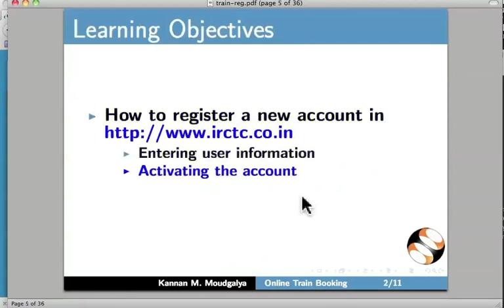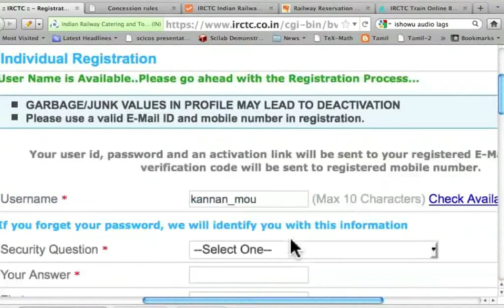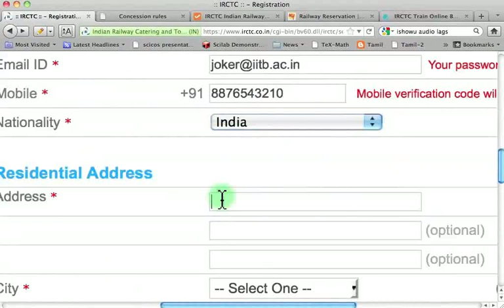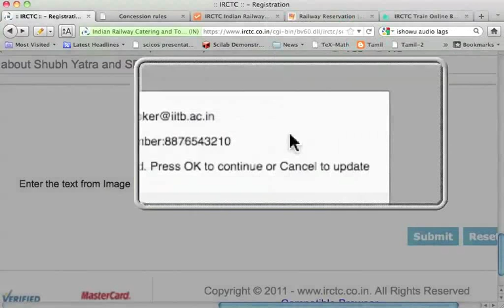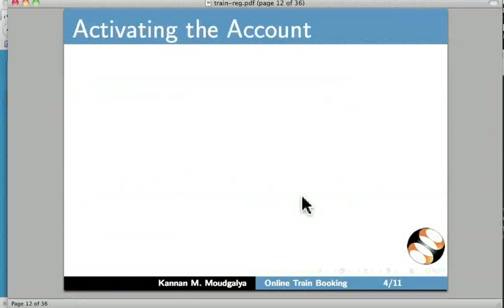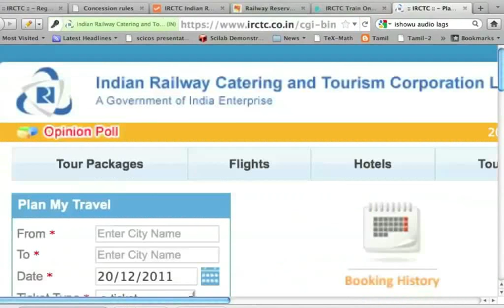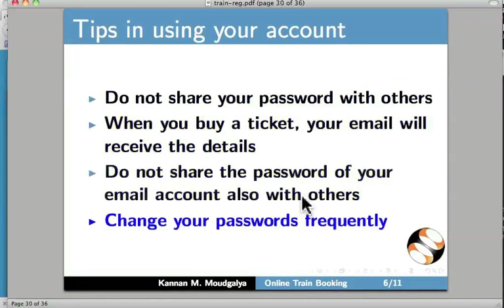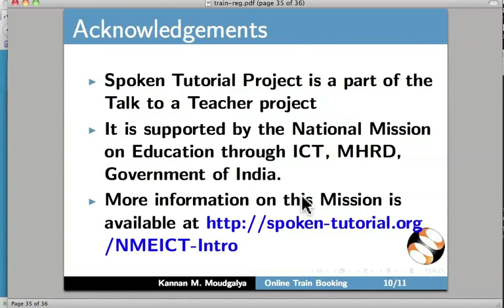Registration of an account for online train ticket booking - Gujarati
Registration-of-an-account-for-online-train-ticket-booking